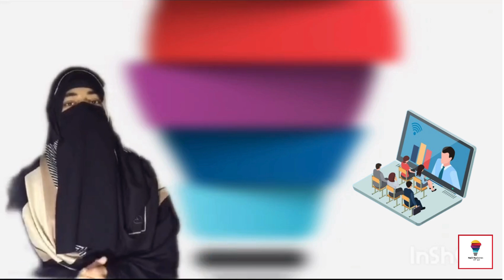"Math Mysteries with Ayesha Faiz: Unlocking the Magic of Mathematics!"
🌟 Welcome to "Math Mysteries" with Ayesha Faiz! 🌟

🧮 Elevate your math game with Ayesha Faiz, M.Sc. in Math. Explore the enchanting realms of calculus, geometry, and trigonometry, and discover the magic in every equation. Join me on this mathematical journey where learning is an adventure! 🚀✨

Instagram: Follow Math Mysteries on Instagram
📚 Services:

📐 Calculus
🔍 Geometry
📏 Trigonometry
✨ Practical Uses of Math